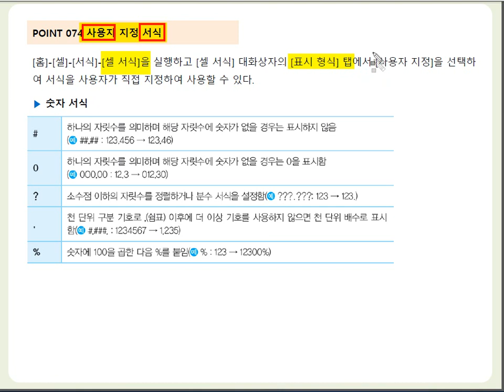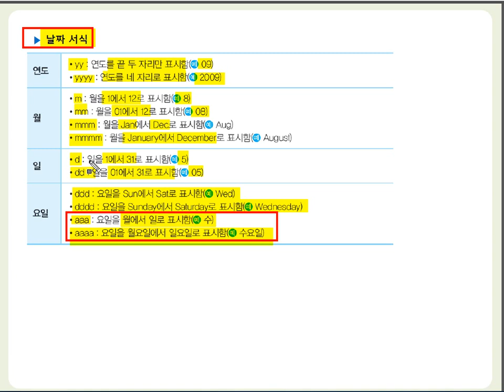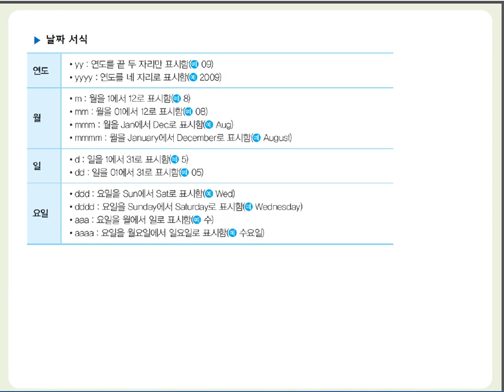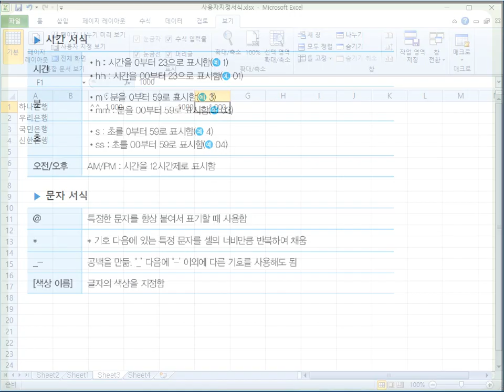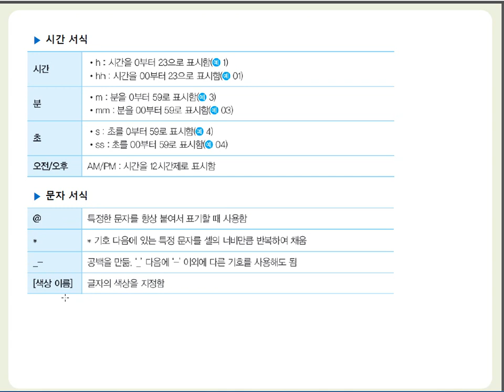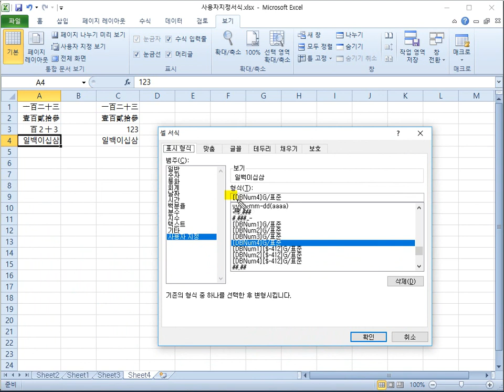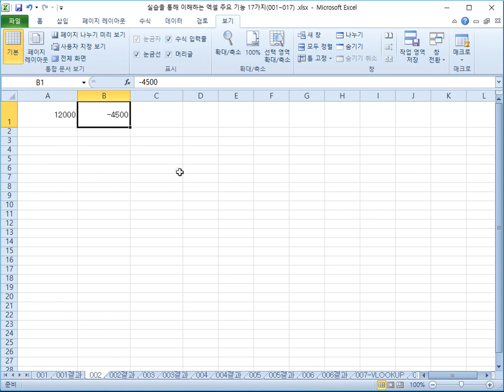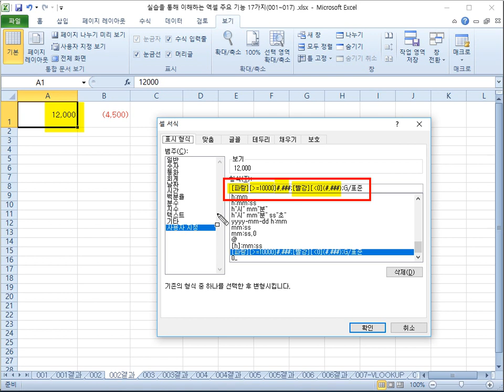[컴활1/2급필기] 핵심이론 POINT 74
* 이 동영상은 [이기적 컴퓨터활용능력 1ㆍ2급 필기 최신 문제집] 도서의 내용을 바탕으로 제작되었습니다.